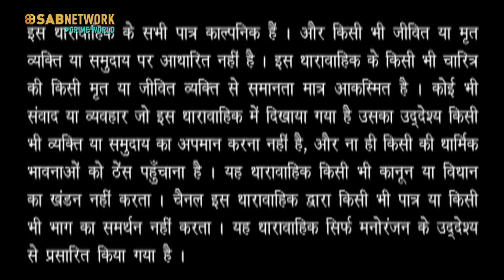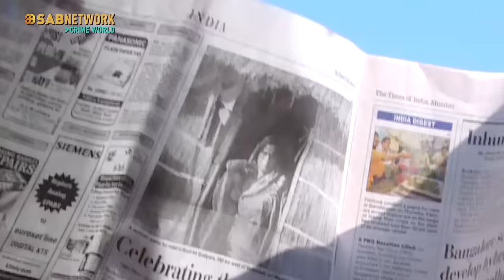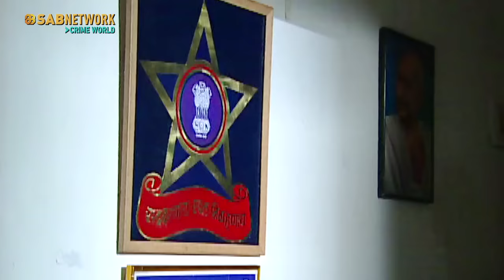The Vanished Portrait | Suraag | Ep 170 | Crime World | New Episode | Crime Story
In their new home, Shweta notices a wall where a painting once hung. Curiosity piques as she wonders whose portrait it was and why it was taken down. Shweta discovers the painting was of Rakesh's ex-wife, delving into a story of hidden pasts and the mysteries Rakesh has kept concealed.